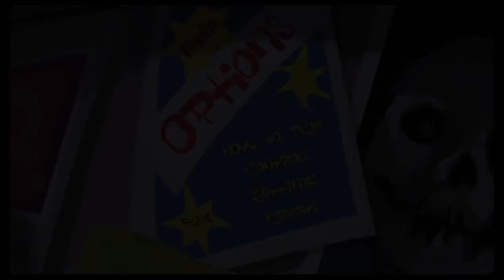Day of the Tentacle Remastered Part #1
Very old and Awesome Game